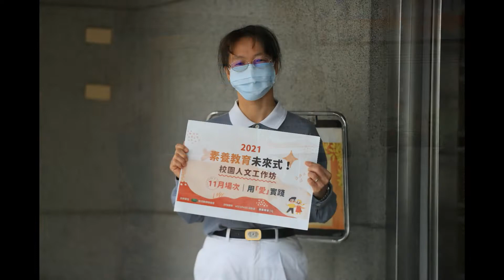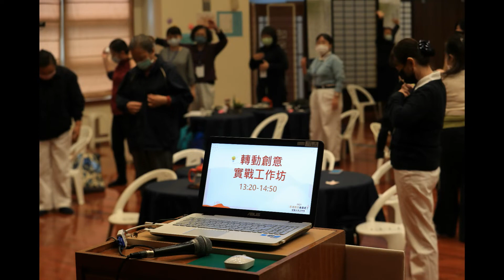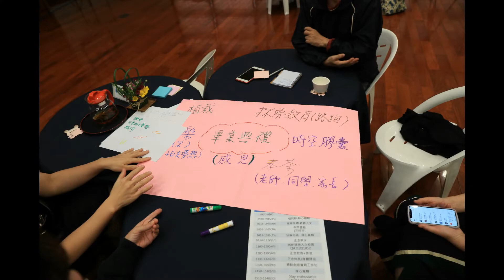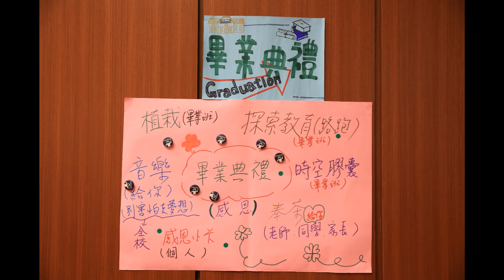202111282021素養教育未來式校園人文工作坊11月場次台中民權聯絡處